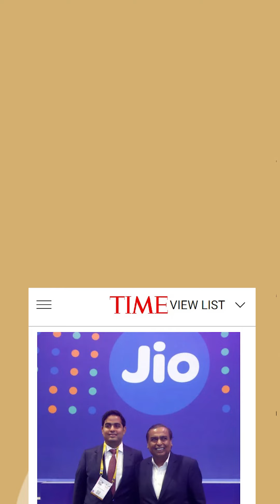Mukesh Ambani's leadership transforms RIL into a global powerhouse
Mukesh Ambani's leadership transforms RIL into a global powerhouse, earning it a coveted spot among TIME's 100 most influential companies.